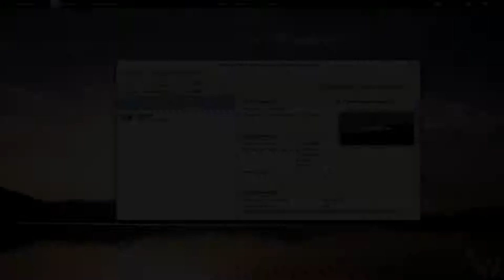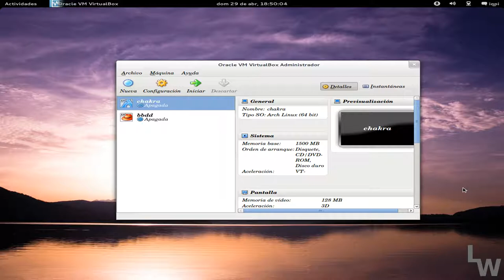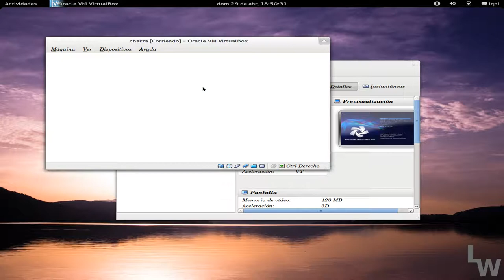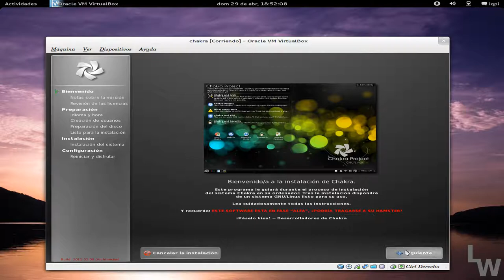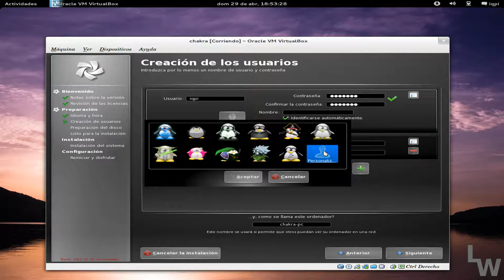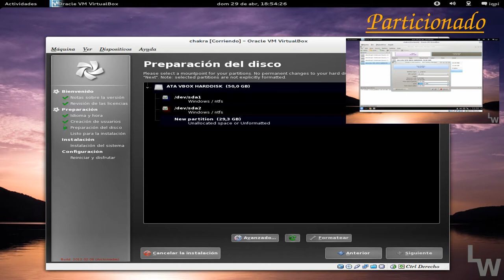Chakra Linux. Parte 3/6 Comenzando la instalación.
En esta tercera parte vamos a ver como se comienza con la instalación de Chakra